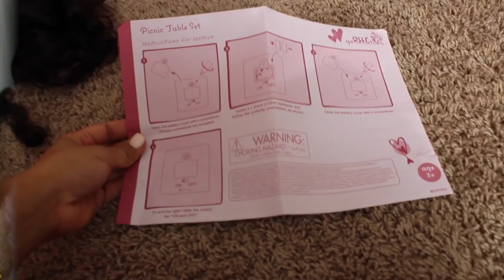Georgia Snowday & Unboxing Our Generation Picnic table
The girls were released early friday because of incoming weather. In our part of GA we were graced with ice lol. We stopped by target's og section to see if they had any washer and dryer sets. No luck so we picked up this picnic set.